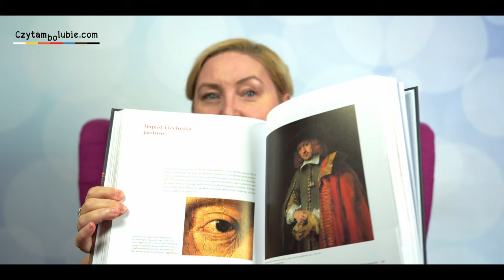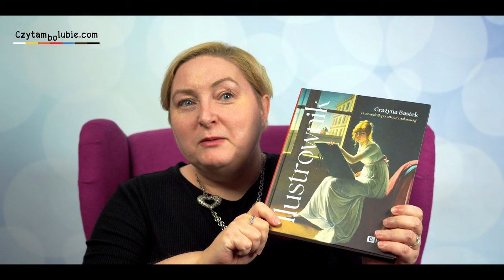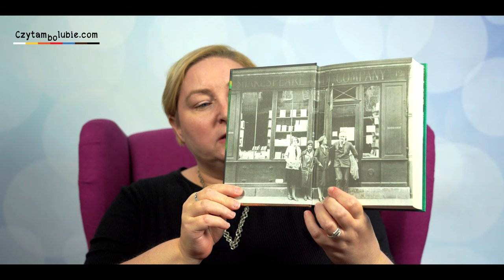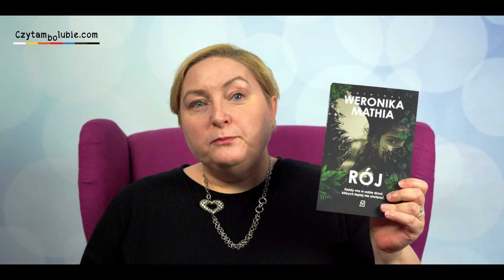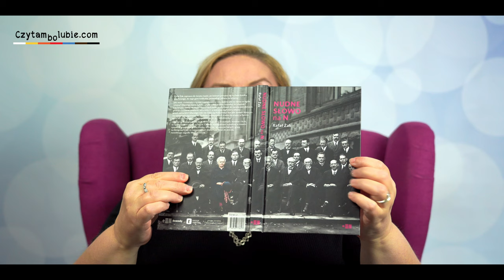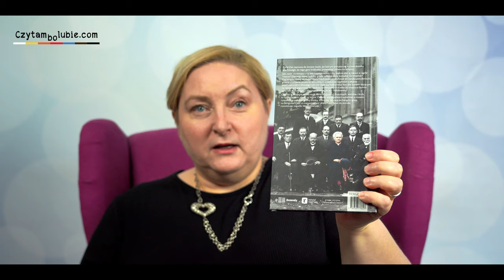Otwieranki - nowości książkowe TBR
Nowe książki :)